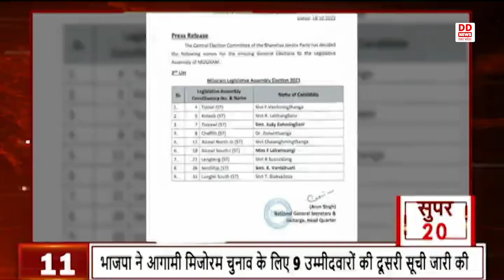रबी की 6 फसलों का एमएसपी मूल्य निर्धारण | SUPER 20 @7PM | LIVE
1-बेटे अब्दुल्ला आजम के दो जन्म प्रमाणपत्र मामले में आजम परिवार दोषी
2-भाजपा ने आयोजित की वोटर चेतना महाअभियान कार्यशाला
3-सपा के राष्ट्रीय अध्यक्ष अखिलेश यादव एक दिवसीय दौरे पर पहुंचे कन्नौज
4-केन्द्रीय कर्मचारियों और पेंशनधारियों को केन्द्र सरकार का तोहफा
5-रेलवे कर्मियों को 78 दिन का बोनस-केन्द्रीय कैबिनेट
6-रबी की 6 फसलों का एमएसपी मूल्य निर्धारण
7-गेहूं के दाम बढ़ाने पर किसानों ने केंद्र सरकार के फैसले का किया स्वागत
8- धर्मेंद्र प्रधान ने नई दिल्ली में इंडिया कौशल-2023 प्रतियोगिता का किया शुभारंभ
9-खादी ग्राम उद्योग दो अक्टूबर से 31 अक्टूबर तक खादी मना रहा है महोत्सव
10-लखनऊ में भारतीय भू वैज्ञानिक सर्वेक्षण राष्ट्रीय सेमिनार का आयोजन
11- भाजपा ने आगामी मिजोरम चुनाव के लिए 9 उम्मीदवारों की दूसरी सूची जारी की
12- सोशल मीडिया प्लेटफॉर्म X (ट्विटर) अब नहीं रहेगा फ्री
13- पुलिस गश्त से प्रदेश में शांति व्यवस्था कायम
14- नव्य अयोध्या में कई देशों ने मांगी जमीन
15- 2025 में होने वाले कुंभ की तैयारियों पर तेजी से हो रहा काम
16- महिलाओं की सुरक्षा होगी, तभी होगा प्रदेश में निवेश और विकास
17- दुधवा और कतर्निया घाट के लिए शुरू होगी हेलीकॉप्टर सेवा
18- प्रदेश में गहराया डेंगू का संकट, बढ़ी मरीजों की संख्या
19- अमेरिकी राष्ट्रपति जो बाइडेन इजराइल के तेल अवीव पहुंचे
20- इजराइल से लौटे छात्र राहुल अपने घर पहुंच कर काफी खुश